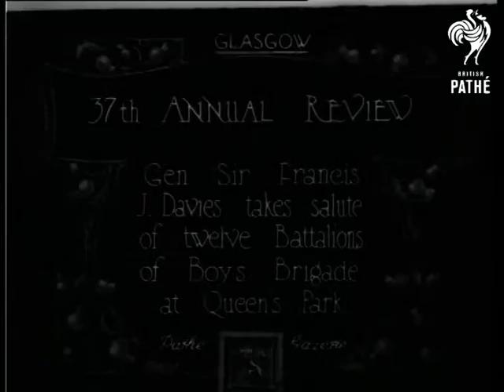37th Annual Review (1922)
Queen's Park, Glasgow, Scotland.

Full titles read: "37th ANNUAL REVIEW - Gen. Sir Francis J. Davies takes salute of twelve Battalions of Boys Brigade at Queen's Park".

L/S of General Sir Francis Davies riding with other senior official. They walk past the Boys Brigade in line up. L/S of the General watching the Brigade on Parade. Good M/S of the General on horseback he salutes. L/S of Boys Brigade marching.
 FILM ID:266.18